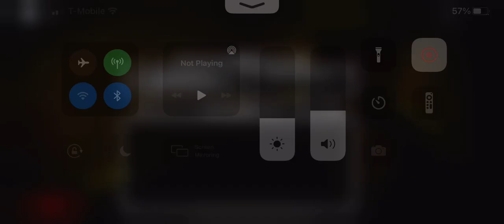New roblox update